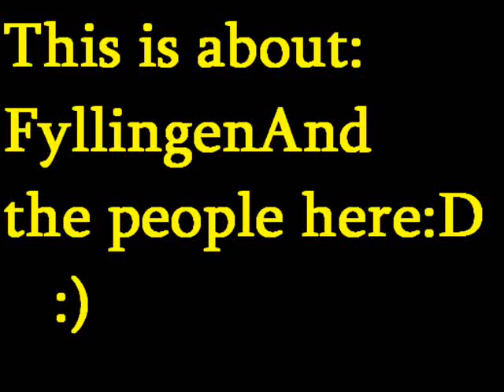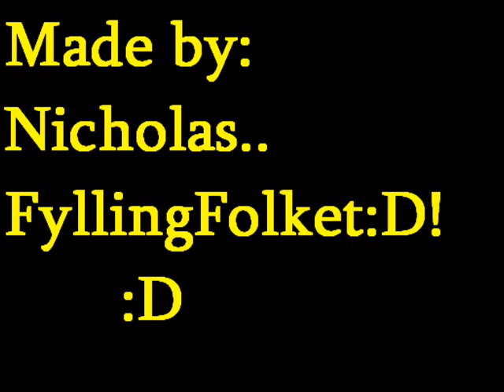People in fyllingen;*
Hre is it many kids frome fyllingen/bergen/norway :D LOVE YA ALL:D!!